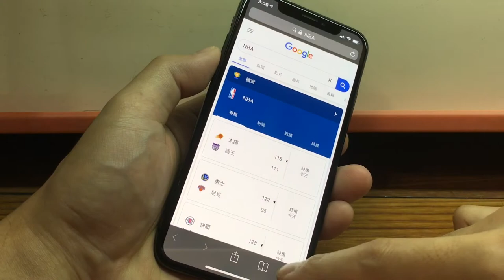如何在iPhone上快速搜尋Safari中的標籤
How to quickly search for tabs in Safari on iPhone.

你有沒有發現 iPhone 上的 Safari 標籤越來越多，讓你找不到你要的網頁？
別擔心！在這個影片中，我們將告訴你如何在 iPhone 上快速搜尋 Safari 中的標籤，讓你不再因為標籤太多而困惑。讓我們一起快速找到你要的網頁！